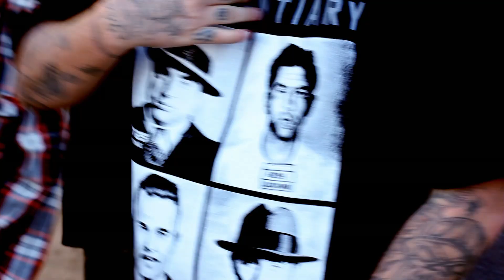Punch Your Face In: American Poets 2099 Feat: 2Mex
This is the 2nd single off of American Poets 2099 album: Murderous Poetry feat: Vast Aire, Lo Deck, Holocaust, Pro The Leader, Nova-Kane, Ace Gauntlit, Atlantis Scrolls, Bootface, Weapon-X & more. Beat produced by Thanos of Brotherhood 603 & LXG. Verses go Nova-Kane, Bootface, Pro The Leader, 2-Mex & Atlantis Scrolls...album version has Vast Aire & Holocaust & will be available on the murderous Poetry album. Video shot, directed & edited by Markie & Erick for Mass Video Productions for when the mix tape will drop.